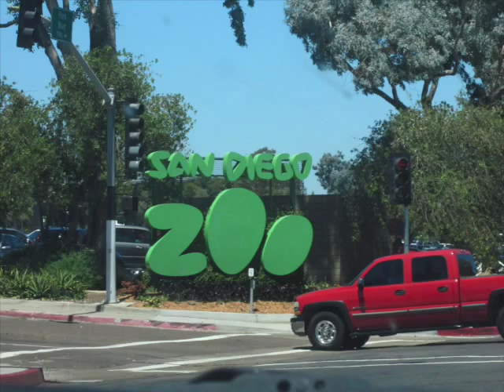Siesta time at the San Diego Zoo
We visit the San Diego Zoo just in time to watch the animals take a nap!